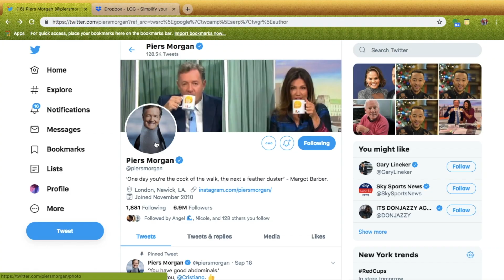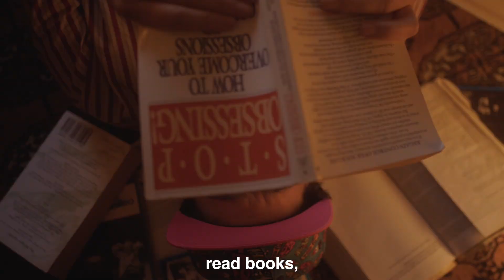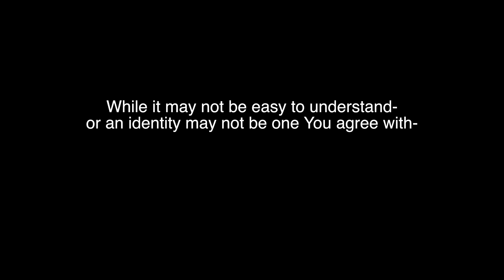How to Accept Piers Morgan the Penguin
Piers Morgan came out as A Two Spirit Penguin on tv. This video was my immediate response.

At the end of the day, our right to define ourselves is one of the most basic expressions fo free speech. Our journey is our own. While many may not agree with the identities of others, that doesn't mean we silence someone else's journey of self discovery.

I don't think personally that Piers truly is an Otherkin or Therian individual after watching several interviews. However, I am going to take them at their word that they are until they tell me otherwise. I am going to treat them the way I wish someone had treated me when I came out to the world with a controversial identity as well.

Why? Because everyday queer people are murdered, raped, silenced, and banished for simply trying to be honest about their journey. They are laughed at. Mocked. Discarded. Told that they are invalid.

Unsavory as a character or not- every life matters. We need to show how serious we take identity labels by taking this person's seriously as well.

So this is for you Piers. And for anyone who may be in a situation where they feel that they don't know how to handle someone's coming out announcement.

NOTE: Two Spirit is an identity that is specific to some Indigenous tribal communities. Using it suggests that You are a part of these indigenous communities and their belief system. Piers is not Two Spirit by its current definition unless there is something we don’t know about their genetic history. This is why this video only focuses on the Penguin identity.

PPS This video was made with consultation by Therian/Otherkin individuals as well as trans individuals.